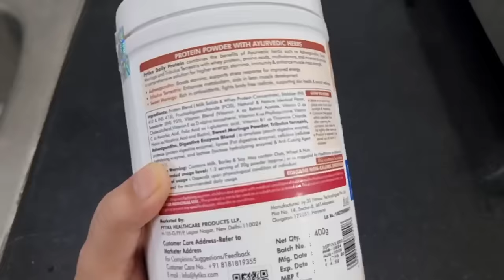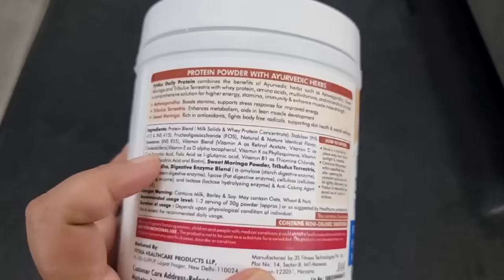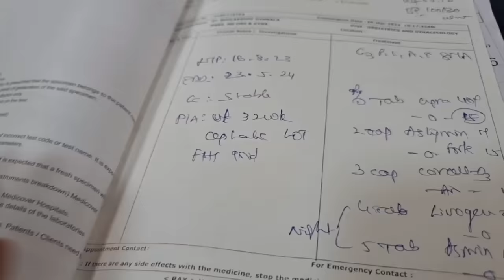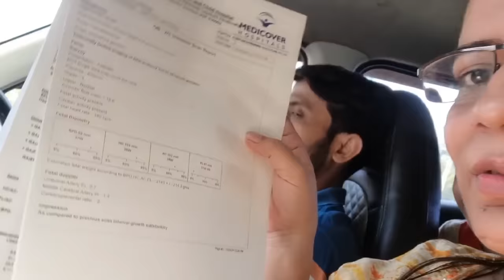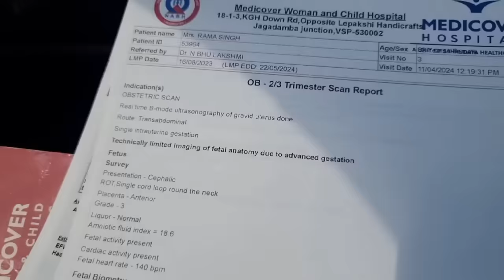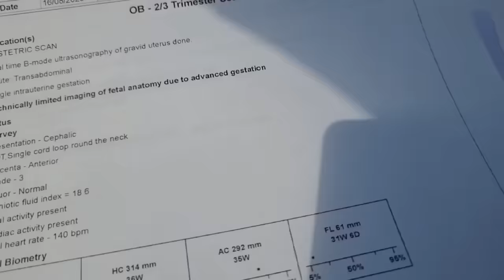Last UltraSound Iss Problem Ki Wajah Se Ho Sakta Hai Cesarean😒protein kyu h zaroori sab k liye?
Call here for more details: 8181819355

Fytika Daily protein is the highest protein content in the segment i.e.- 50% per serve along with goodness of 37 Essential vitamins,minerals and amino acids and powerful ayurvedic herbs like moringa, ashwagandha and gokshura.
No added sugar, maltodextrin free.

A thoughtfully curated blend of Milk protein and whey protein that helps build muscle mass and strength, boosts energy levels, and helps in weight management.This perfect blend of vitamins plays crucial role in aiding healthy bodily functions such as- boosting immunity, bone health and maintain optimum health.
Gokshura (Tribulus Terrestris)- Improves muscle health and aids in muscle recovery.
Ashwagandha- Improves muscle strength and helps in increasing muscle mass, manages healthy stress levels.

Usage-
1 scoop with  200 ml twice  a day milk for best results.(Can be consumed with water as well).